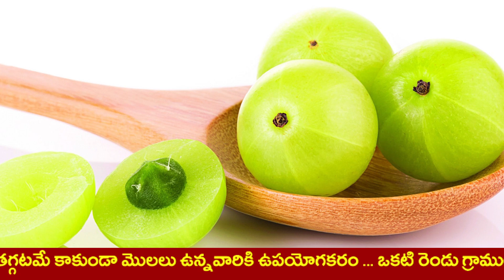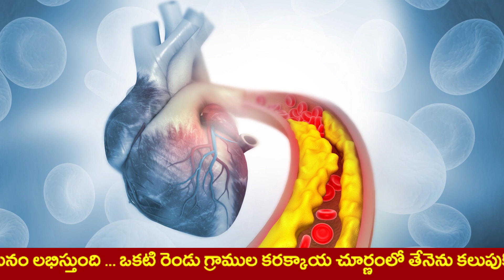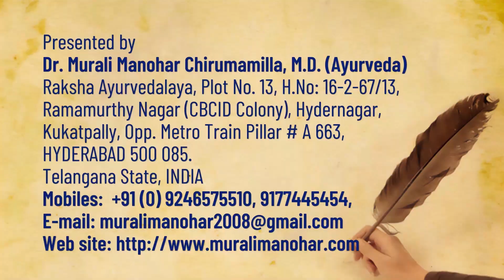ఉసిరి జ్యూస్...అన్ని వ్యాధులూ ఫినిష్! Unleash Wellness with Gooseberry Juice| Dr. Ch. Murali Manohar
Raksha Ayurvedalaya
Hydernagar,
HYDERABAD.
PIN - 500 085. Telangana State
INDIA
Mobiles – 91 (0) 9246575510, 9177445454
Timings:
9.30 a.m. to 7 p.m. Sunday 8 a.m. to 2 p.m.